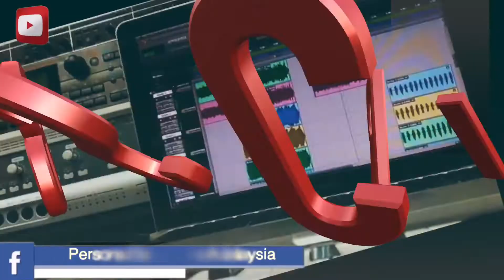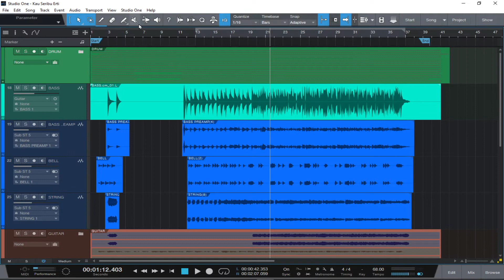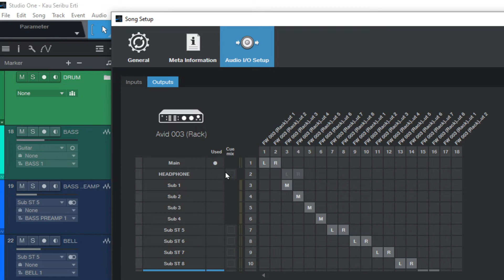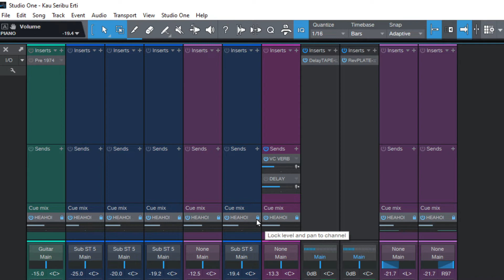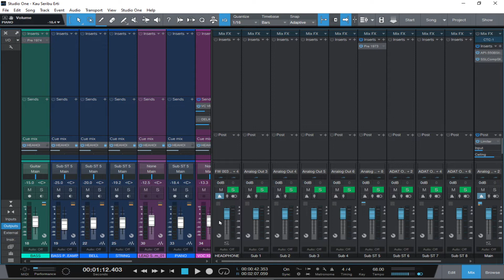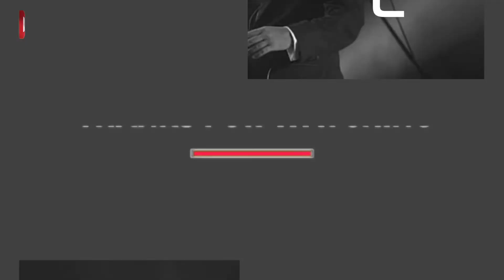Cue Mix Headphone - Presonus Studio One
Cara menhantar mix audio ke headphone yang dikenali sebagai CUE MIX.